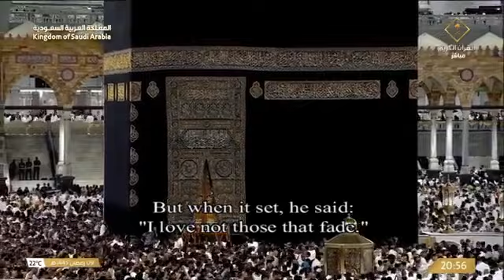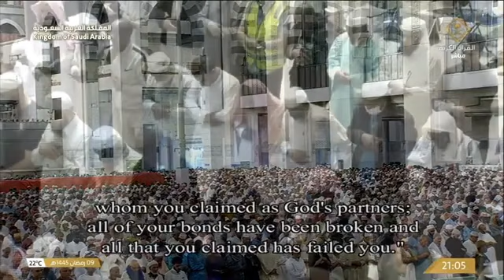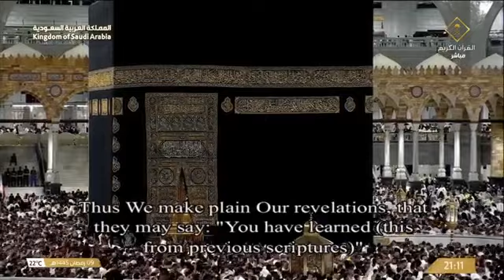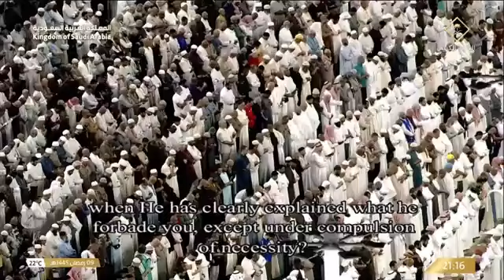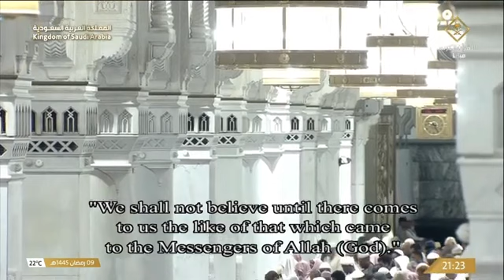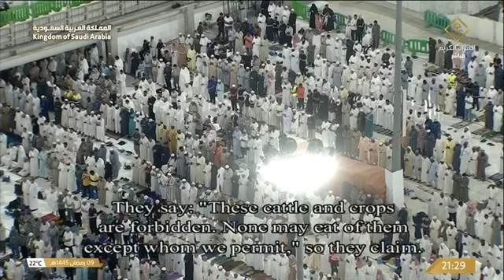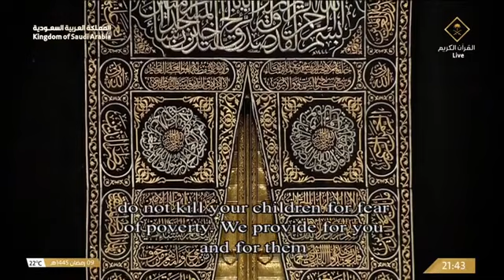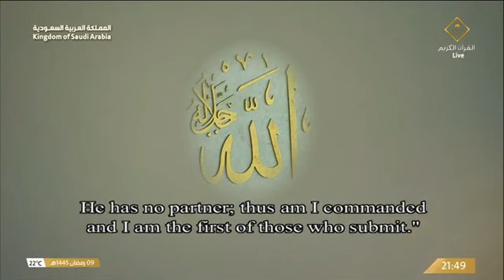10th Night Ramadan 1445 Taraweeh Prayers from Masjid Al Haram, Makkah | English Translation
Night 10- Taraweeh in Masjid AlHaram, Makkah tonight

قناة القرآن الكريم قناة رسمية تابعة لهيئة الإذاعة والتلفزيون السعودية هيئة حكومية تابعة لحكومة المملكة العربية السعودية ) تبث على مدار الساعة للحرم المكي الشريف ، جميع الحقوق محفوظة